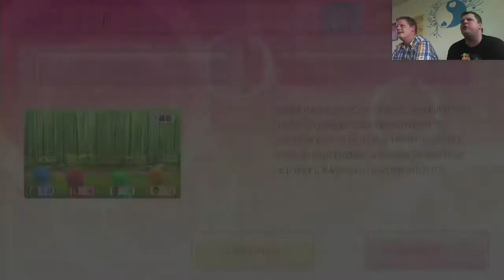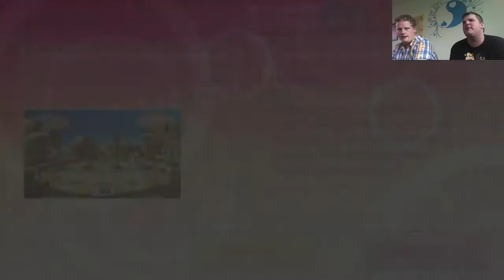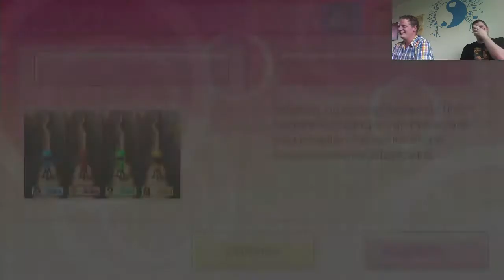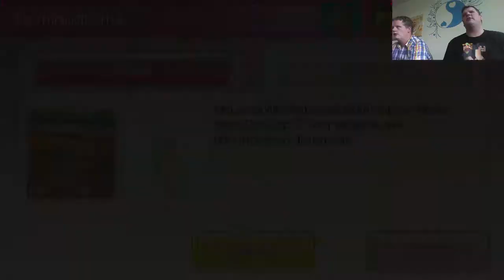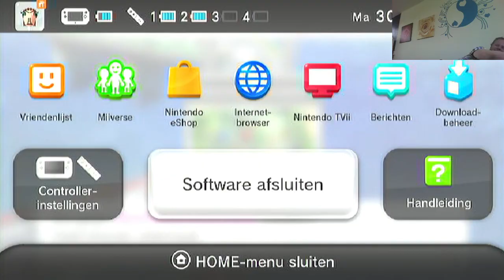Wii Party U Met Marcel! 3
Ik was even met een maatje wat Wii Party U aan het livestreamen wat ik persoonlijk best wel erg grappig vond!!

Hoi ik ben Stefan van The Gaming Dutchmen en welkom op mijn kanaal!
Ik doe voornamenlijk Let's Play's en walktrough's van Pokémon tot Minecraft. Ik maak video's van goeie kwaliteit in 720 tot 1080p. Dat is dus HD en Full-HD. Ligt er natuurlijk wel aan welke video.